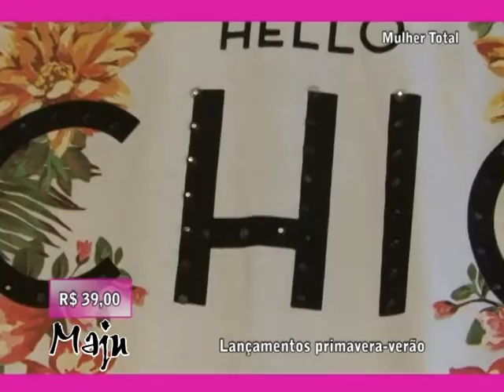MAJU MODAS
ALÉM DE QUALIDADE A MAJÚ TEM PREÇOS INCRÍVEIS !